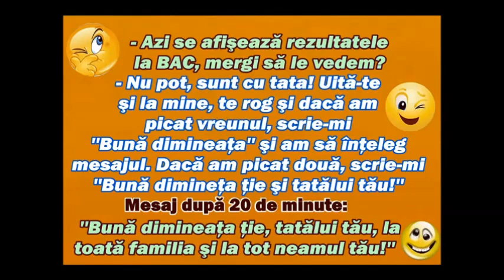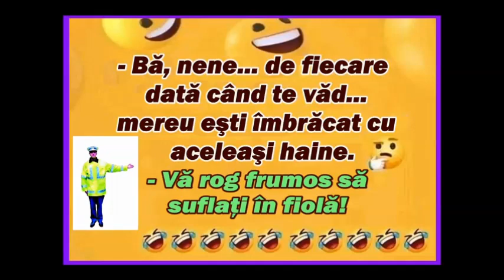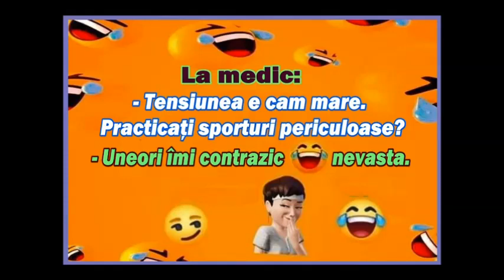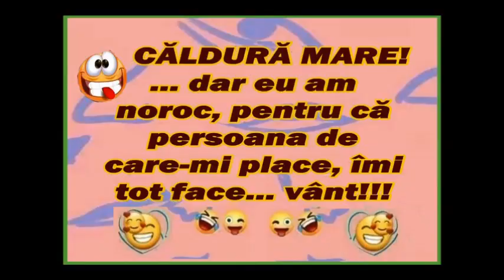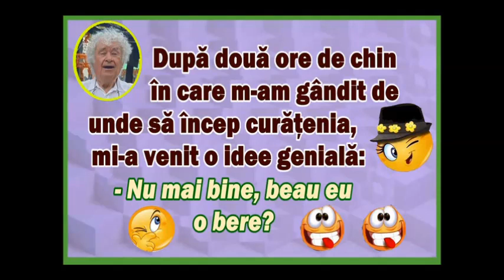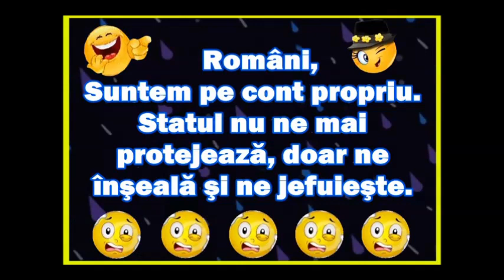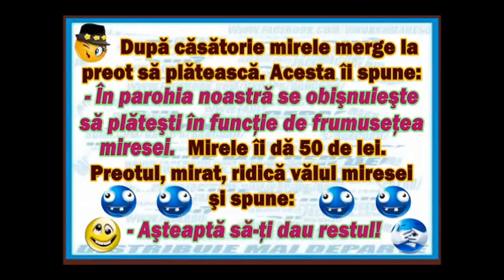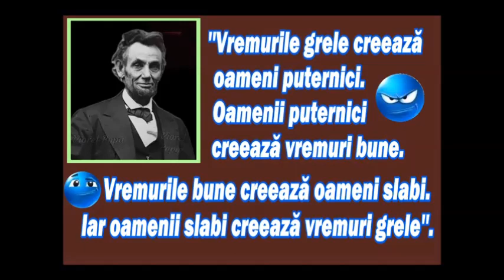NG„din 1000000 de bancuri” 64 (Lucio Dalla)(06 09 23)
Secvențele se derulează pe fondul muzical semnat de compozitorul Lucio Dalla, interpret  al unor șlagăre de mare succes. Cu dedicație pentru fiica mea, Allexandra.